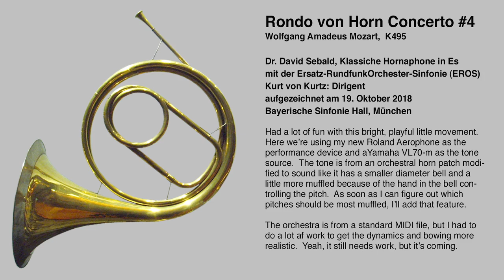Mozart Horn Concerto #4 Rondo